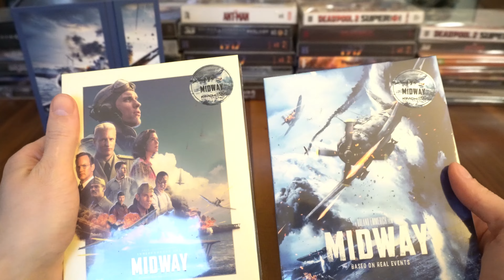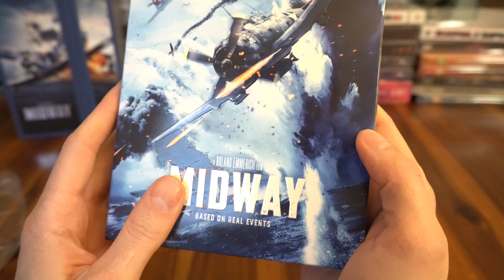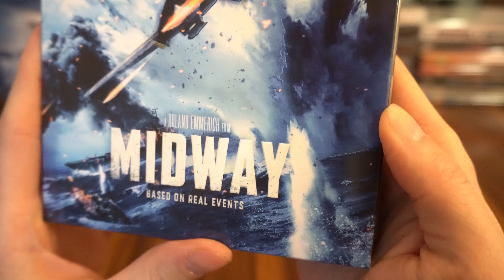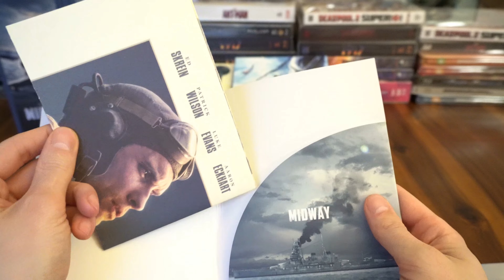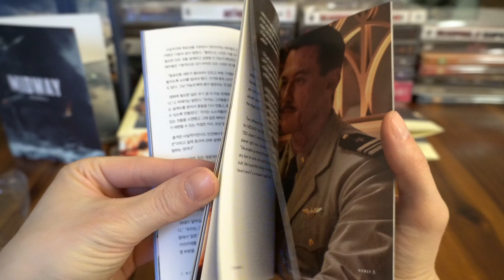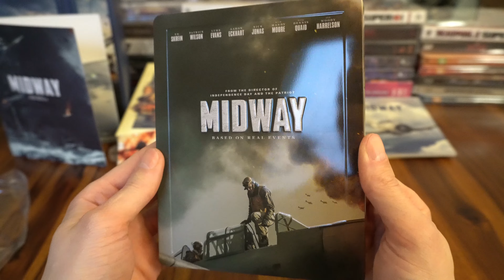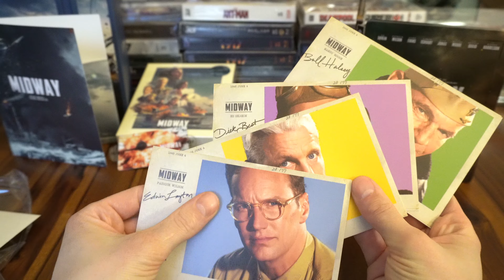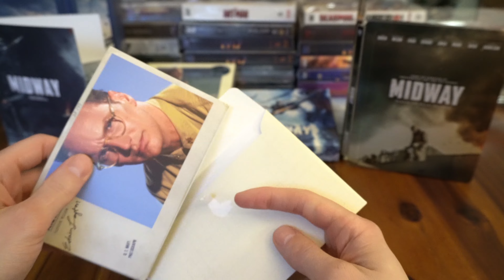Midway - KimchiDVD Exclusive One Click Box 4K Steelbook Blu-ray Unboxing